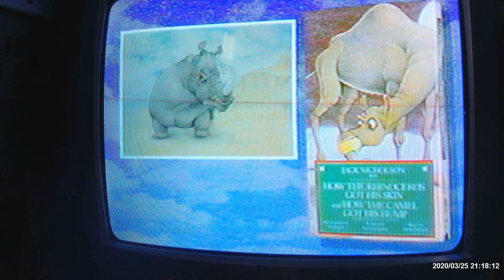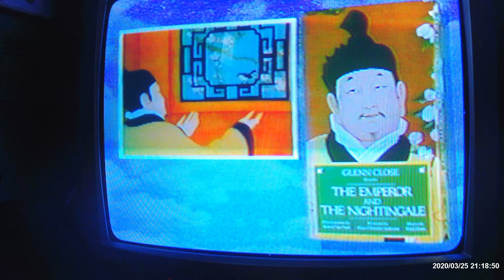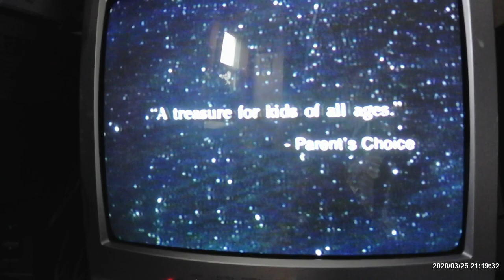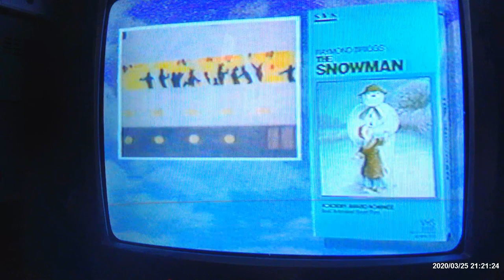S.V.S. Video Playground Trailer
This Trailer was From 1988 by S.V.S. by SONY, This Promo is VHS Collection of Children's Stories Told by These Celebrities And These Stories Were From RABBIT EARS PRODUCTION and This Trailer were Taken From THE TALE OF MR.JEREMY FISHER/THE TALE OF PETER RABBIT 1988 VHS.